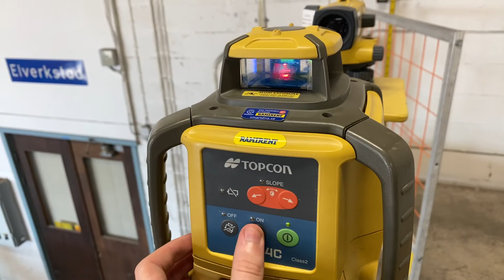Köp Rotationslaser Topcon RL-H4C på Klaravik